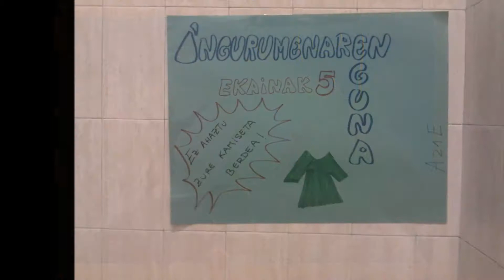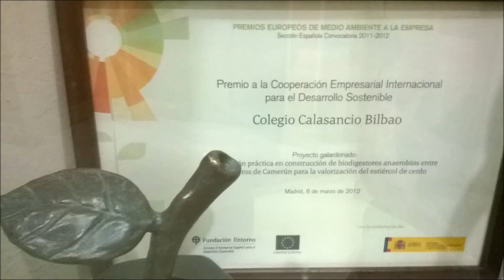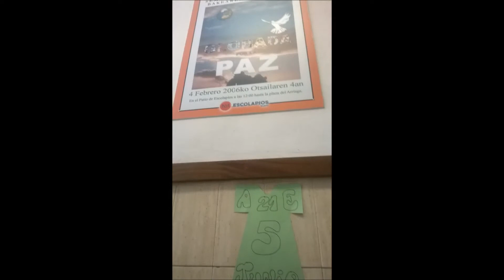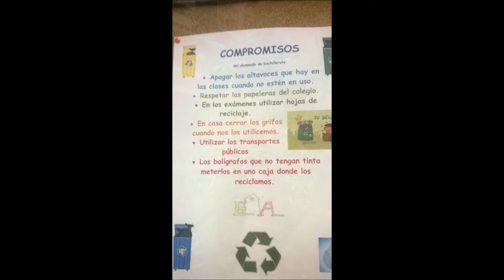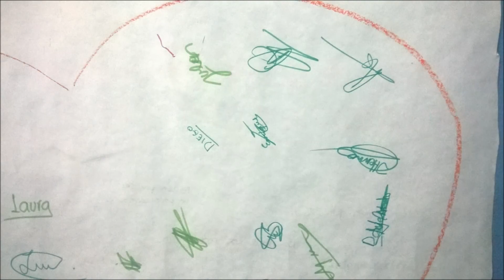Día internacional del medio ambiente en el colegio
Celebración en el colegio del día internacional del medioambiente. 5 de junio. Impulsado por el equipo de A21 escolar.